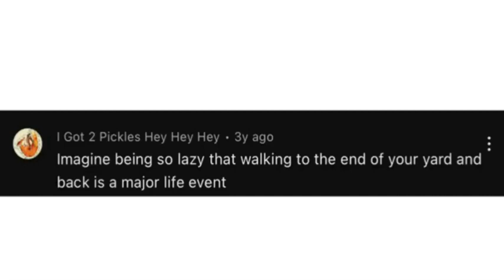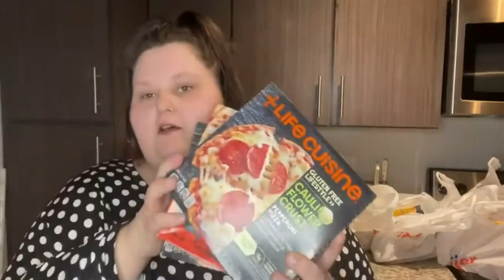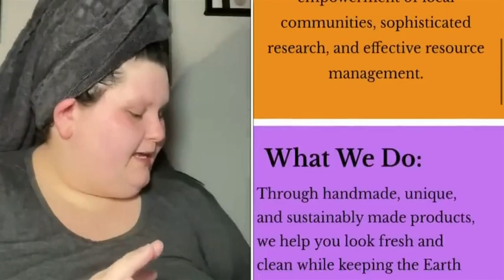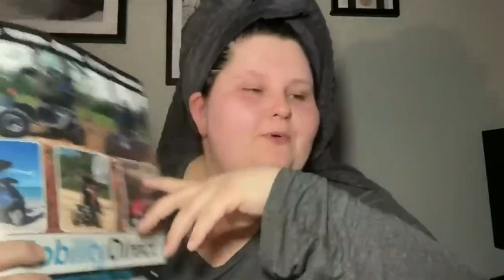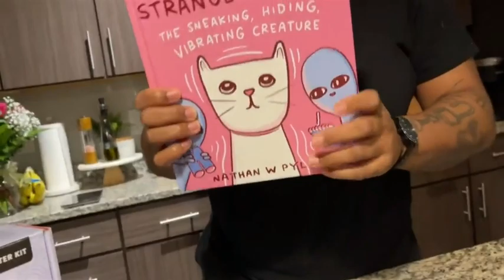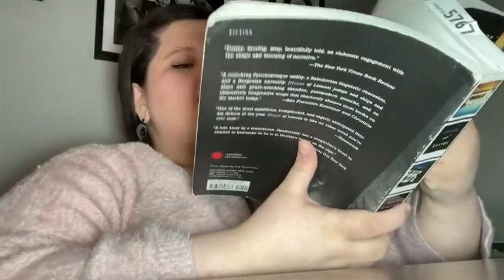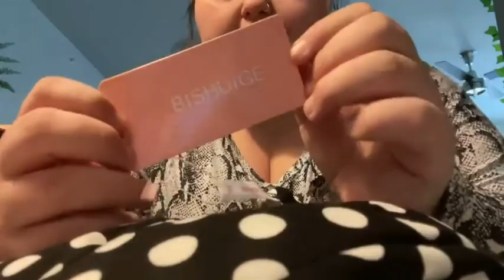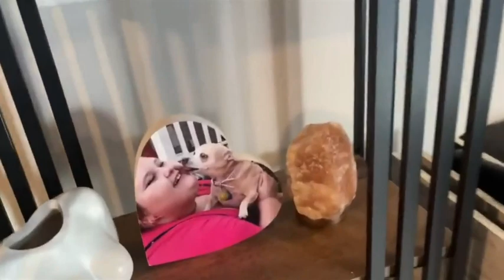AMBERLYNN REID ICONIC MOLMENTS